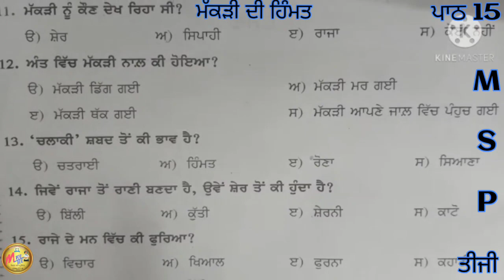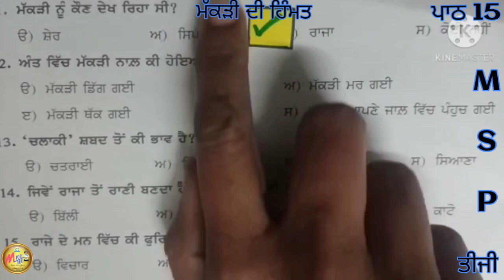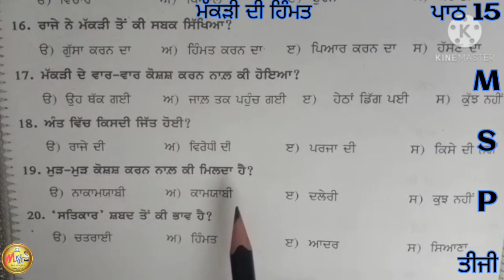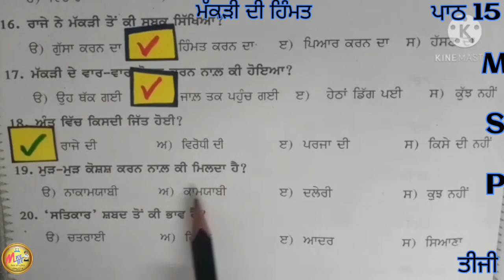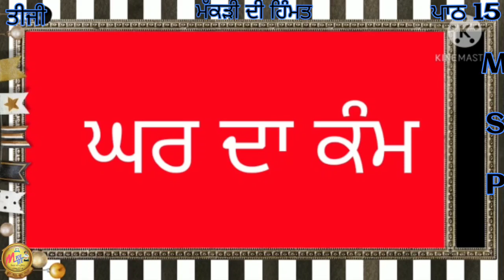ਜਮਾਤ 3...ਵਿਸ਼ਾ : ਪੰਜਾਬੀ... ਪਾਠ 15... ਮੱਕੜੀ ਦੀ ਹਿੰਮਤ...Based on MSP